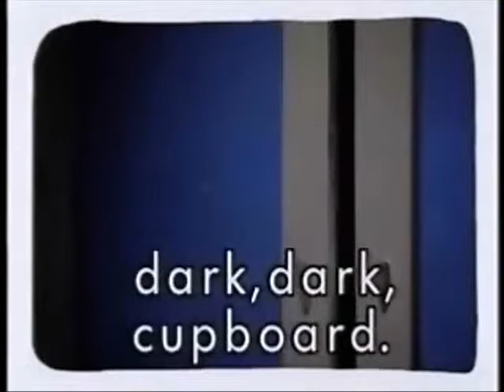The Urktar of Or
Who else was terrified of this big pile of tin foil with cupcake holders for eyes?